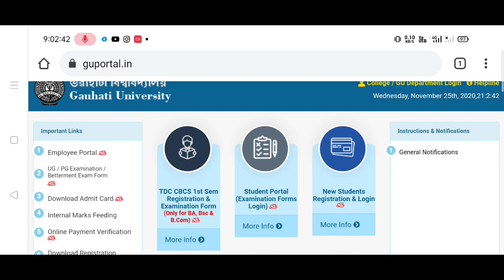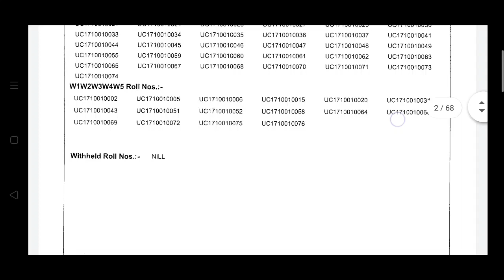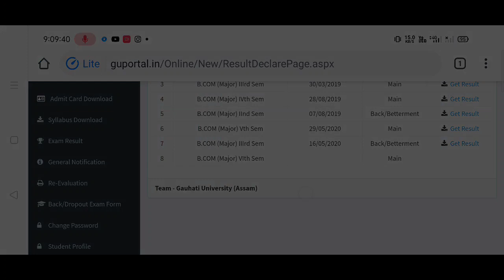Gauhati University tdc 6th semester result 2020 | BA 6th Semester result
Gauhati University tdc 6th semester result 2020 |GU result 2020

First of all,My Heartfelt Congratulations & Best Wishes to each and everyone who appear in the exam of BA/BCom/BSc 6th Semester.Many Many loves from "Mysterious Axom"  YouTube Channel.
You Guys are Amazing Keep supporting keep loving. Love You All - Joi Aai Axom ♥️🤍♥️🙏🤗

In this video I'm talking about Gauhati University TDC Under Graduate final semester exam result 2020 is out now. And I'm Pretty sure you will be like this information

🔹How to apply for PVC Aadhar Card

🔹 BA BCom BSc 4th Sem results

🔹 Google Adsense Pin varification

🔹 Bank Account Add in Adsense account

Gauhati University Latest Notification | When will the final Sem results be released?
BA BCom BSc 6th Sem results 2020
BA 6th Sem results
gauhati university latest notice
Gauhati University Latest updated
Gauhati University news today
TDC final semester exam result
Mysterious Axom
Gu results 2020
Gu PG admission 2020
Gu 6th sem results 2020
Gu arrear exams 2020
gauhati university
gauhati university result 2020
gauhati university latest notification
gauhati university arrear result 2020
guwahati university
gauhati university b.a 4th semester result 2020
gauhati university result 2019
gauhati university tdc result 2020
gauhati university tdc 6th semester result 2020
gauhati university tdc 4th semester result 2020
gauhati university result
gauhati university pg admission 2020
gu results 2020
gauhati university results
guwahati university results 2020
gauhati university
guwahati university
gu results 2020
2nd 4th 6th semester exam form fill up 2020